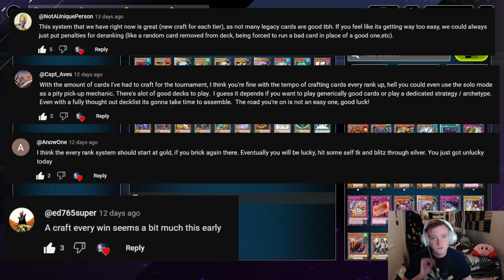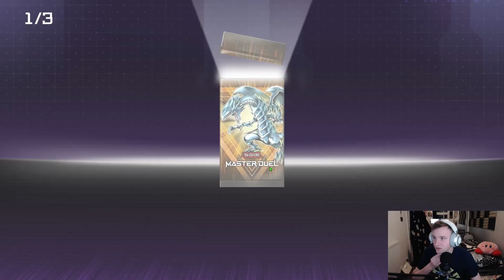We found ANOTHER MASOCHIST! | Legacy Ladder #6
As we struggle in Silver, is there any way out? Forunately, we faced another Master Duel Masochist in one of the best duels of the series yet!

Chapters:
0:00 Intro
0:55 Welcome Back!
1:18 Pack Opening
2:01 Deck Update
3:11 Game 1 - Alrgic to Sage
5:14 Game 2 - Blue Eyes?
7:53 Game 3 - Full Power Drytron
10:17 Game 4 - Lair of Darkness!?
14:46 Game 5 - The worst SELFTK
19:09 The worst rewards yet
19:48 Game 6 - Exodia
21:24 Packs and Deck Update
24:02 Game 7 - Traptricks
28:57 Game 8 - GET NEGATED
30:35 Game 9 - THE MIRROR MATCH
47:44 Summary
48:18 Outro